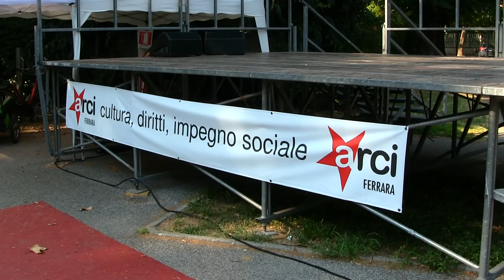Laboratorio di Calligrafia cinese e cerimonia del tè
Nel caldissimo luglio del 2015, a Ferrara si è tenuto il "Giardino d'Estate" un festival multiculturale che ha avuto, fra le tante associazioni che hanno partecipato, anche il contributo del Centro Interculturale Italo-Cinese Ferrara, che ha organizzato tre giorni di workshop sul tema dell'antica arte della calligrafia cinese e della cerimonia del tè. In questo video abbiamo catturato alcuni dei momenti di quelle giornate.